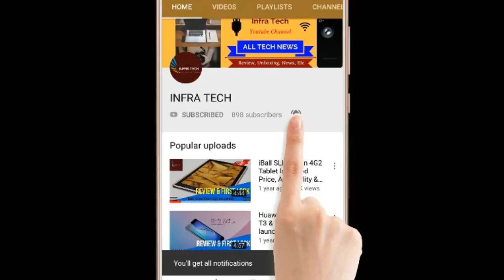TOYOTA launched his new Sports Car " SUPRA" with BMW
In this video I make a review of TOYOTA launched his new Sports Car " SUPRA" with BMW .If you like this video then please subscribe this channel & Like Comment and Share this Video...